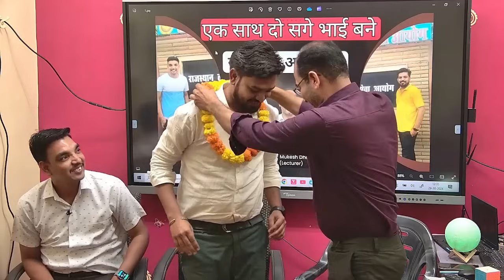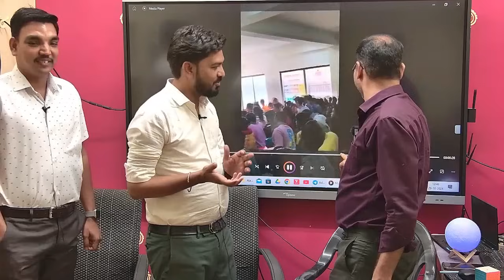2 सगे भाई बने राजपत्रित अधिकारी || Success Story || Motivational | 1st Grade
✅ ''Yes Guru Prime''  App for Video Classes Course [1st Grade Lecturer] & Current Affairs Test Series :-

🎯 1st Grade GK
🎯 REET
🎯 1st Grade Lecturer
🎯 2nd Grade